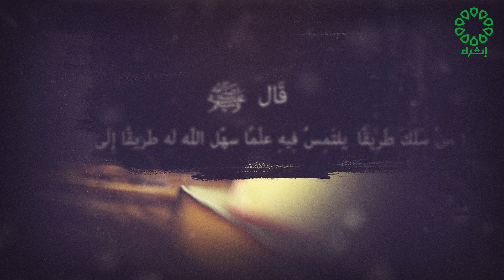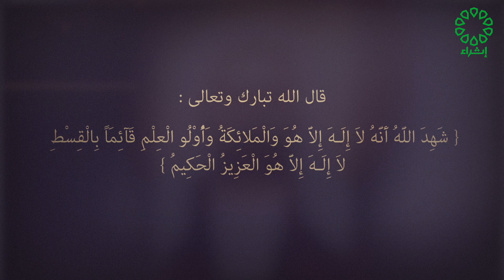برنامج سيرة ومسيرة : 11-5-2021